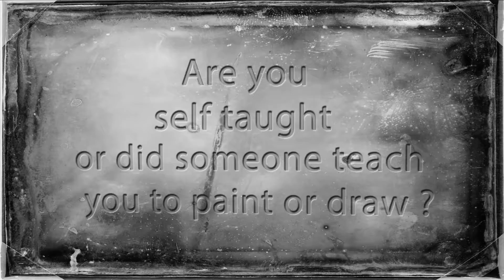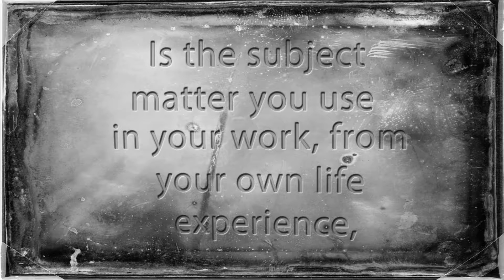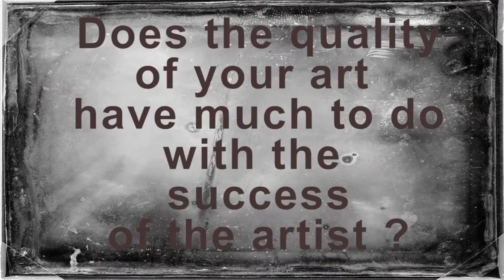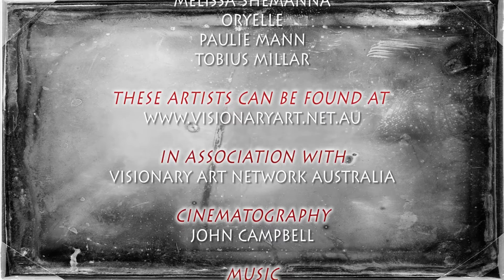Visionary art TV presents: Inside Imaginary realism: featuring 9 Visionary artists. S 2: Ep 3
A raw look Into the sometimes unusual worlds and minds of visionary, surreal or imaginary realist artists & art.

A Visionary Art TV show: Season 2, Episode 3

Featuring artists; Adam Scott miller, Bonny Hut, Bryan Itch, Chandrika Steinhardt, Kuba Ambrose, Melissa Shemanna, Oryelle, Paulie Mann, Tobius Miller,

Questions:

1. Are you self taught or did someone teach you to paint or draw ?
2. Does creating art demand allot of focus ?
3. Is the subject matter you use in your work from your own experience, or do you create a new reality ?
4. Does the quality of the art have much to do with the success of the artist ?

This show was broadcast on Channel 31 Melbourne TV on 21 March.

Produced and edited by artist, Bonny Hut.
In association with Visionary Art Network Australia.

Visionary art TV interviews Los Angeles surrealist artist & illustrator, Dean Fleming."